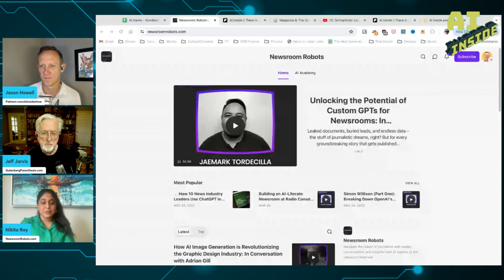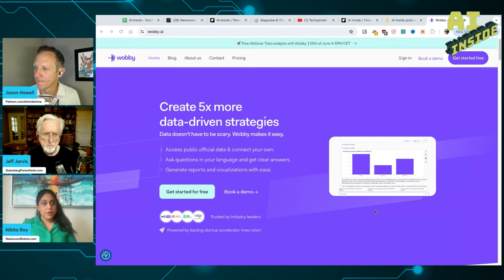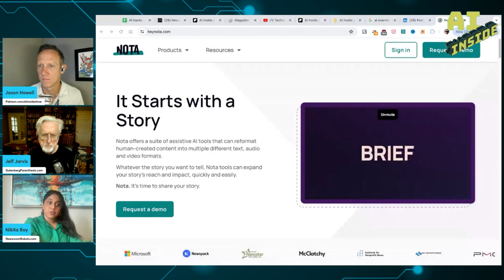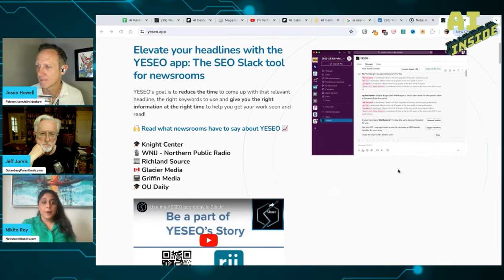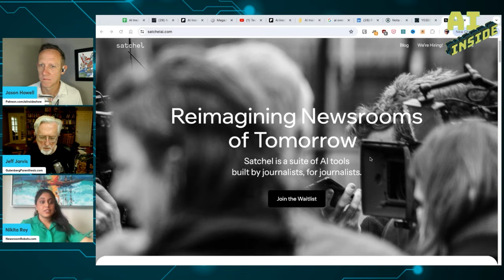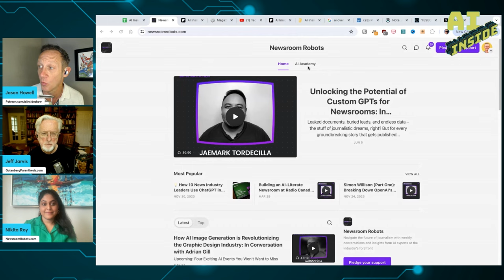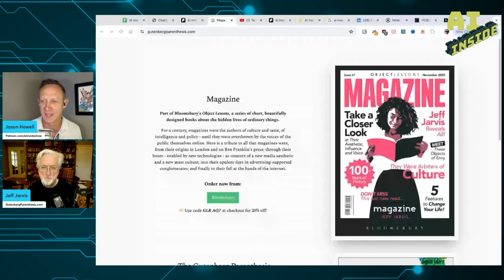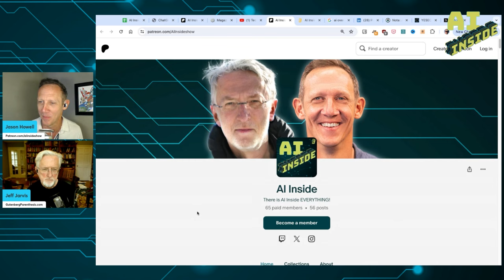Why AI Literacy in Newsrooms Matters / AI Inside #22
AI continues to shake up how news is created and consumed. Guest Nikita Roy, host of the Newsroom Robots podcast, talks with Jason Howell and Jeff Jarvis about the opportunities and challenges facing media companies.

INTERVIEW TOPICS
- Welcoming guest Nikita Roy, host of Newsroom Robots podcast
- Norway's media companies like Schibsted and iTromsø leading in AI adoption for journalism
- Lack of AI literacy and experimentation in North American newsrooms compared to Europe
- Concerns around using news content to train AI models (copyright, compensation)
- Potential for new interactive AI-powered news experiences beyond traditional articles
- Examples of startups/tools for data journalism, video creation, meeting transcription etc.
- Need for better data infrastructure and talent to build advanced AI systems in newsrooms
- Importance of AI literacy training for all newsroom roles, not just technical teams
- Collaboration vs litigation approach - contrasting Schibsted making its own LLM to NY Times lawsuit